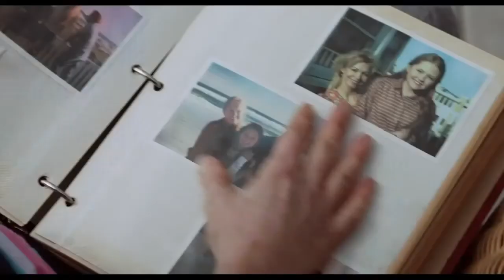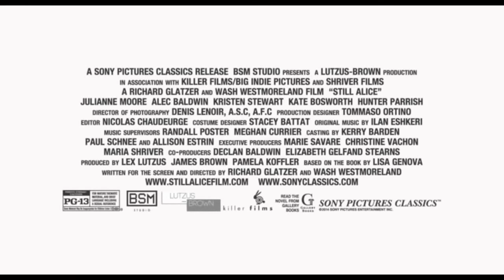Still Alice Official Trailer - Riverbank Arts Centre Newbridge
Riverbank Arts Centre, Newbridge
Screening: Monday 15th June